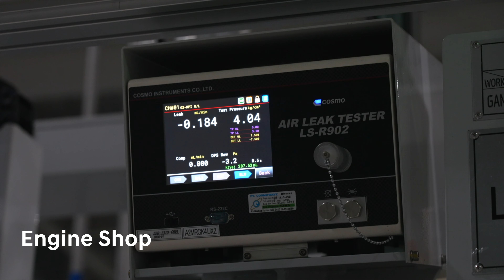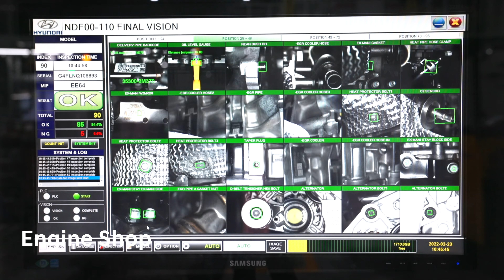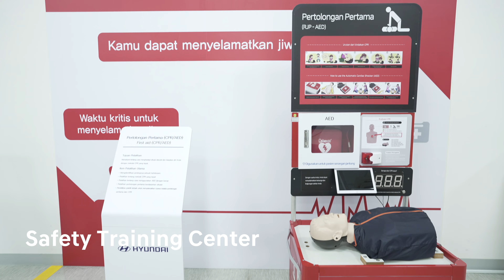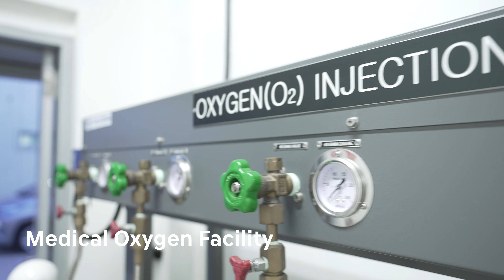아세안 최초의 완성차 생산거점! 아이오닉 5, 스타게이저 양산하는 인도네시아 공장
현대자동차 글로벌 플랜트 랜선 투어, 인도네시아 편!

아세안 지역 최초의 완성차 생산거점인 현대자동차 인도네시아 공장은 동남아 시장을 공략하는 전략적 교두보입니다.
인도네시아 최초의 전용 전기차 아이오닉 5와 현지 전략 차종 스타게이저, 크레타 등 연간 25만 대 이상의 자동차 양산이 가능한 인도네시아 공장을 영상으로 만나보세요.

00:00 인트로
00:24 현대자동차 인도네시아공장 - 프레스공정(Press Shop)
01:18 현대자동차 인도네시아공장 - 차체조립공정(Body Shop)
01:54 현대자동차 인도네시아 공장 - 도장공정(Paint Shop)
03:29 현대자동차 인도네시아 공장 - 의장공정(Assembly Shop)
04:40 현대자동차 인도네시아 공장 - 엔진공정(Engine Shop)
05:59 현대자동차 인도네시아 공장 - 도로주행시험장(Driving Test)
06:38 현대자동차 인도네시아 공장 - 철도 상차장 & 출고 대기장(Shipping)
06:53 현대자동차 인도네시아 공장 - 안전교육센터(Safety Training Center)
07:04 현대자동차 인도네시아 공장 - 의료용 산소 시설(Medical Oxygen Facility)
07:18 현대자동차 인도네시아 공장 - 판매대리점(Dealer Shop)
07:43 현대자동차 인도네시아 공장 - 현대모터스튜디오(Hyundai Motorstudio)